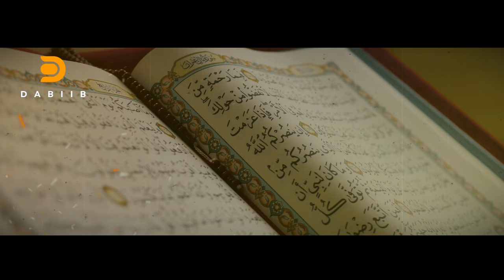Q.3aad: Dilka Badan Maxaa Inoo Keenay Iyo Sidaa U Xalin Lahay | Sh Maxamed Cabdi Umal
Speaker : Sheikh Mohamed Abdi Umal